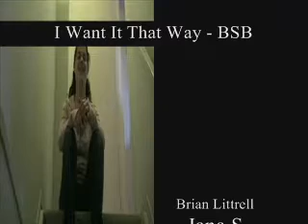I Want It That Way - The Backstreet Boys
we got really bored..and made a music video for the backstreet boys..and it turned out pretty awesome